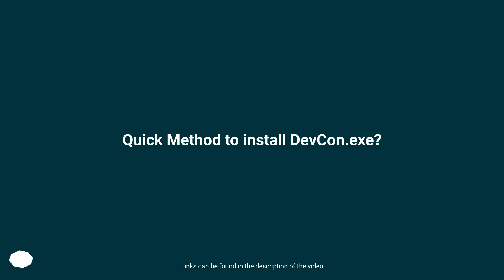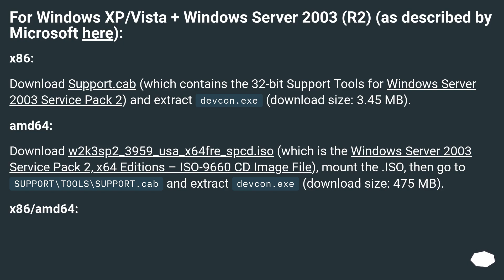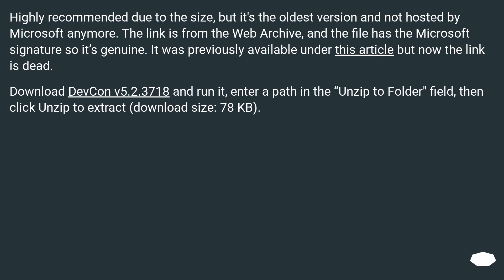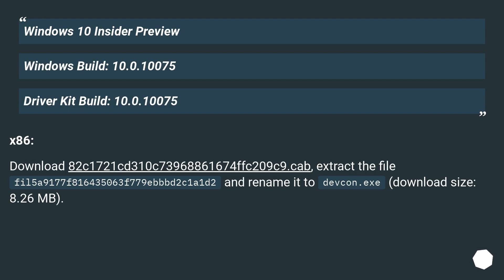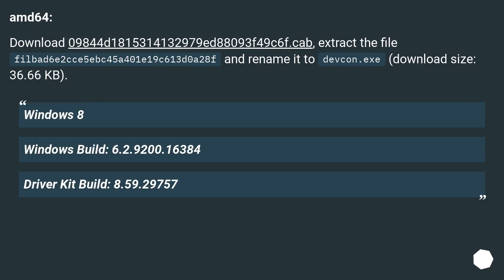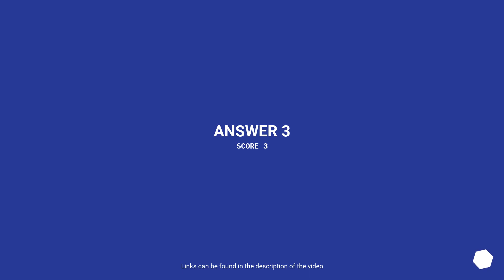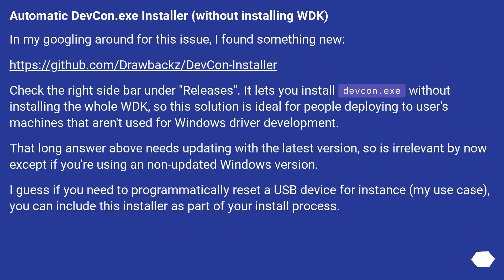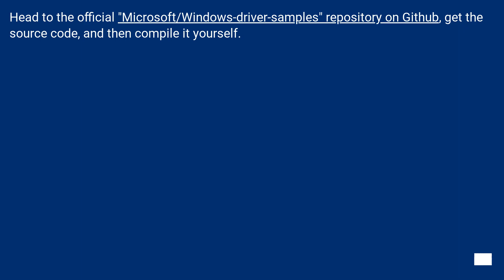Quick Method to install DevCon.exe?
Track title: CC H Dvoks String Quartet No 12 Ame

Chapters
00:00 Question
00:47 Accepted answer (Score 108)
06:40 Answer 2 (Score 8)
07:30 Answer 3 (Score 3)
09:39 Answer 4 (Score 3)
09:57 Thank you